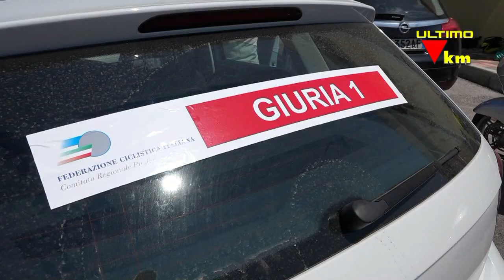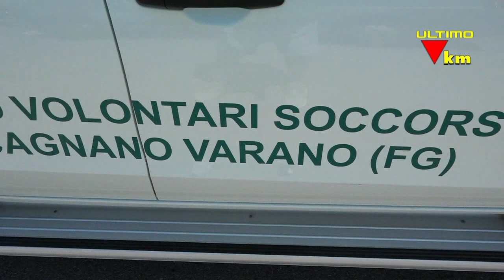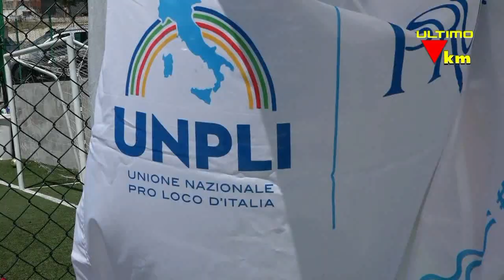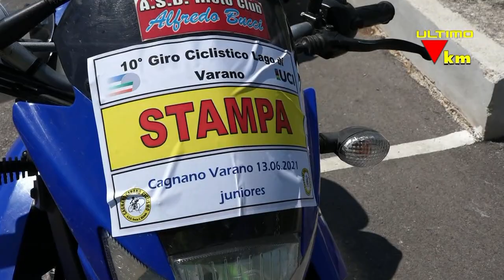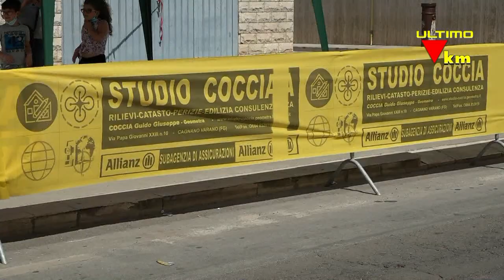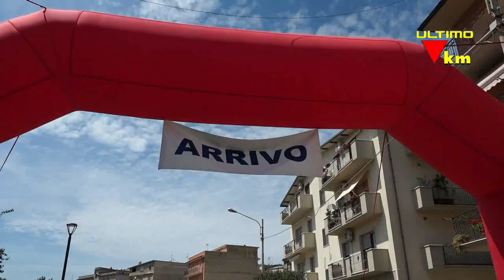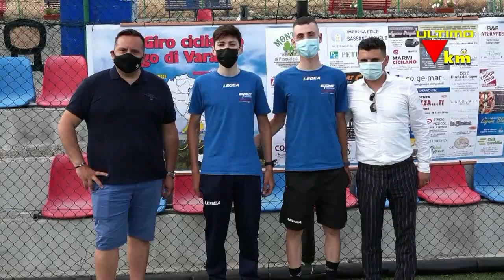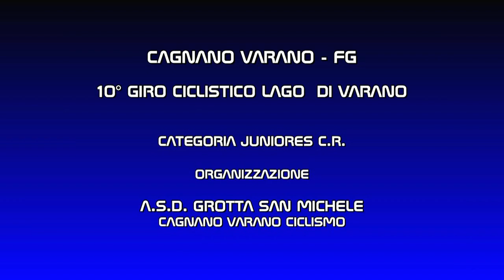CAGNANO VARANO 10°GIRO CICLISTICO LAGO DI VARANO JUNIORES C.R. PUGLIA